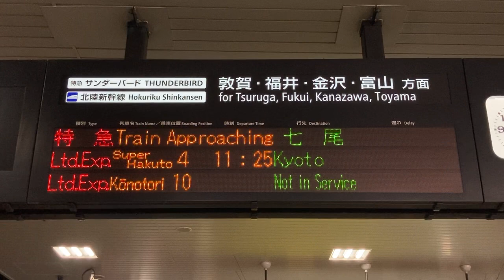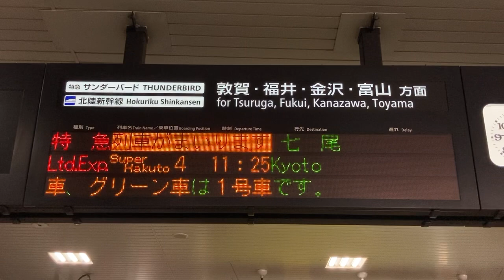【七尾行き】JR西日本 新大阪駅 ホーム 発車標(LED電光掲示板) サンダーバードの接近放送つき 20240128